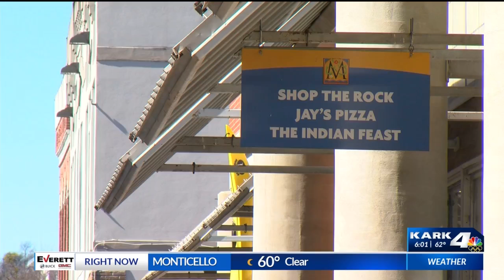COVID-19 hospitalizations down, health leaders say don't drop precautions yet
COVID-19 cases and hospitalizations stay on the downward trend in Arkansas, but state health leaders warn, now is not the time to relax.